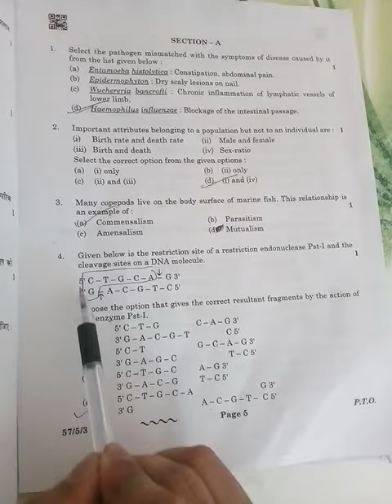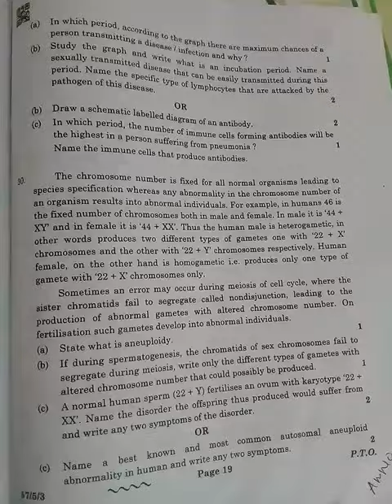Biology cbse paper solution set 1,2,3